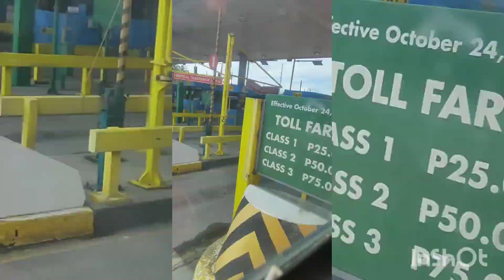Weekend Sesh Ep 2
Dasmariñas Cavite trip. First time to experience shredding a blackriver obstacles, so stoked to be Invited by Sir Zid Lunar. Had so much fun, and will sure come back!